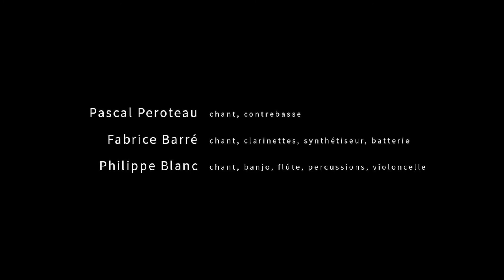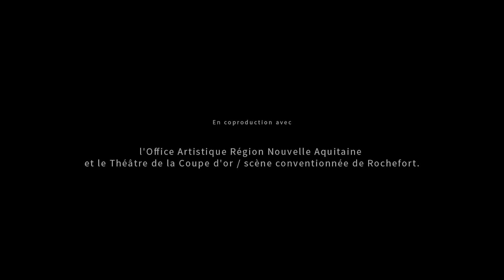"Et après c'est quoi?" de Pascal Peroteau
Poésie et films d'animation
À partir de 6 ans, éveil des Arts, spectacle pour tous les âges.

"Les poèmes d’Eluard, La Fontaine, Prévert… inspirent à Pascal PEROTEAU dix nouvelles chansons. Il leur invente une suite, et fait réaliser pour chacune, par un réalisateur audiovisuel différent, un film d’animation. La composition des musiques intervient ensuite, en s’inspirant des images."

Quartet : Pascal Peroteau (chant, contrebasse), Fabrice Barré (clarinettes, percussions) Philippe Blanc (banjo, mélodica, percussions, flûte traversière, xylophone), Véronique Nauleau (projection vidéo).